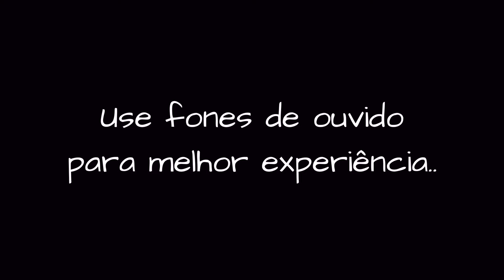ASMR Cristão - DEUS quer tirar a CULPA que você carrega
Vim aqui te dizer pra parar de ficar se culpando. Deus não está te acusando! Deixe essa culpa e viva leve! Abra seu coração e ouça o que Deus quer te dizer hoje.

📖 Para adquirir a Bíblia da Garota Cristã:

📖 Para adquirir o livro O FIM DA ANSIEDADE, de Max Lucado: